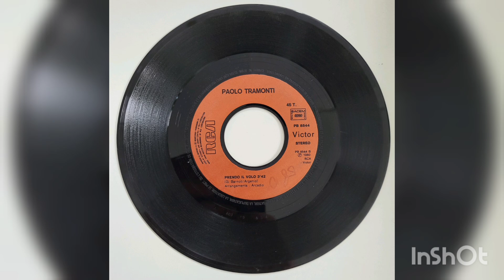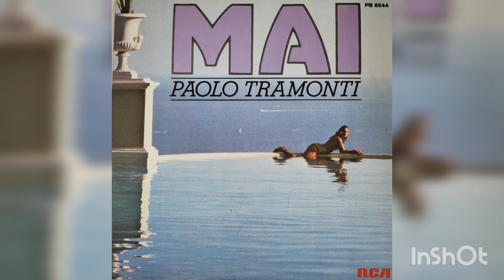Paolo Tramonti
A: Mai
B: Prendo il volo